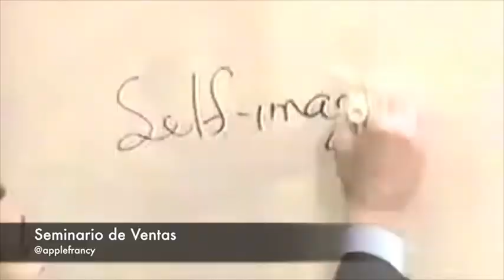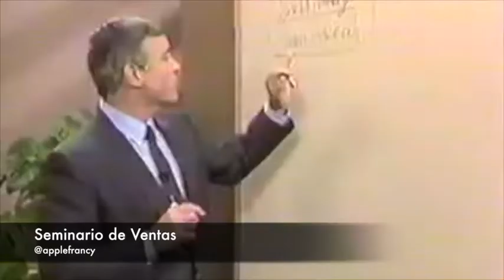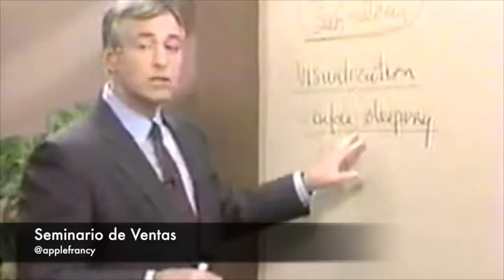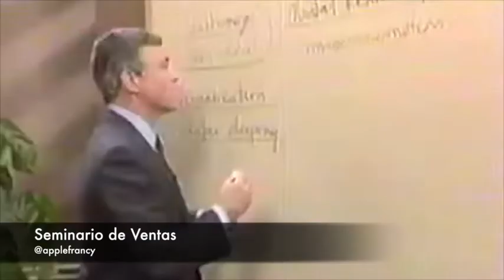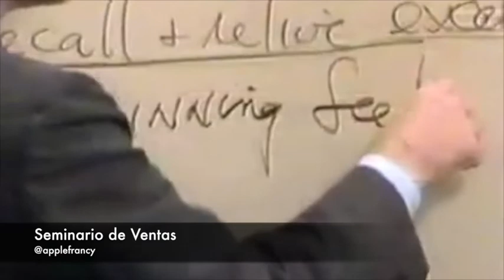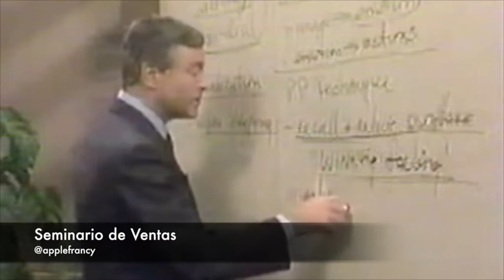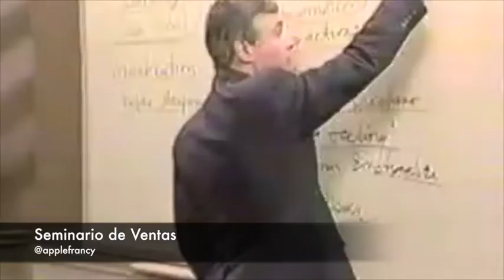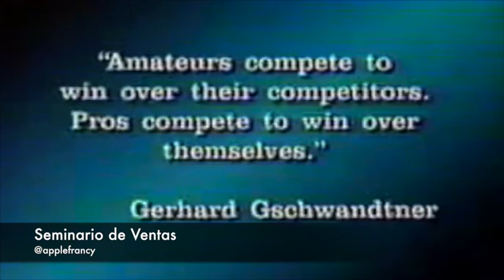16 Preparación mental para sus mayores ventas SEMINARIO DE VENTAS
16 Preparación mental para sus mayores ventas